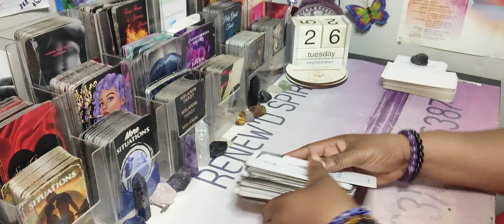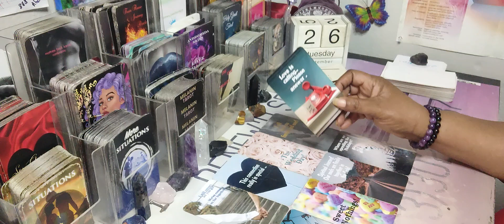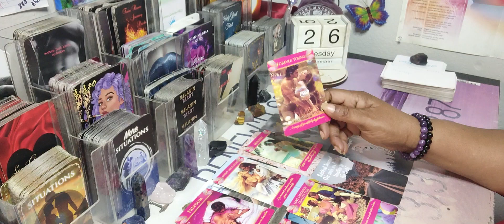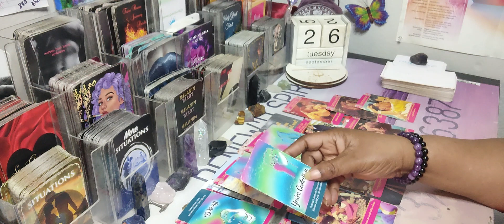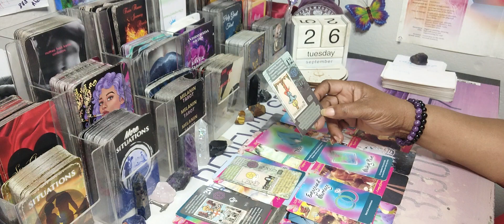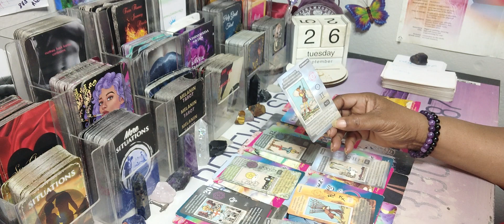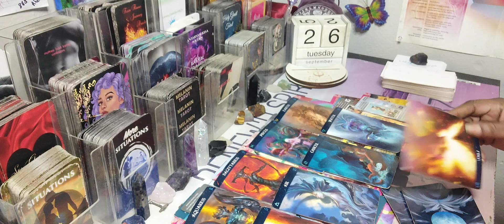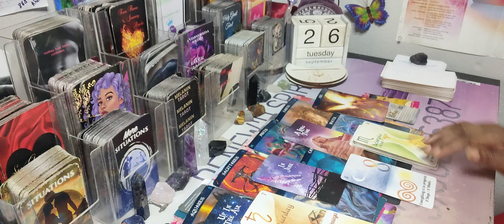💜 DROPPING THEIR MASKS AND MAKING PLANS TO COME CELEBRATE 💜 NEXT LEVEL OF COMMITMENT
all signs

AMAZON WISHLIST: